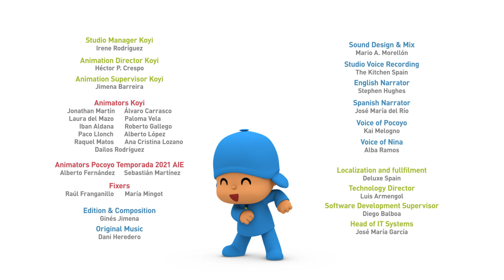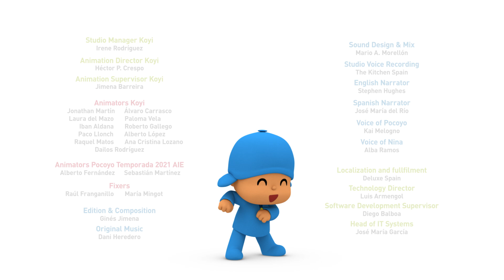🎒 POCOYO AND NINA - Get ready to go back to school 🏫 ANIMATED CARTOON for Children | FULL episodes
✔️ Summer is almost over and Pocoyo is already preparing his school supplies. Textbooks, colored pencils, a nice backpack... Get ready to go back to school with Pocoyo, Pato and Elly in this cartoon special!